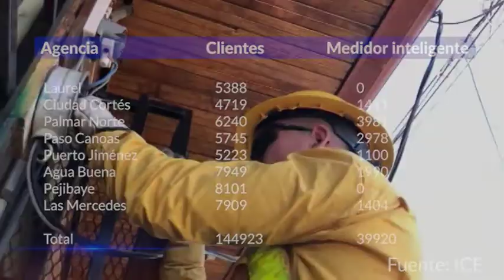ICE registra 39920 medidores inteligentes ya instalados en la Zona Sur